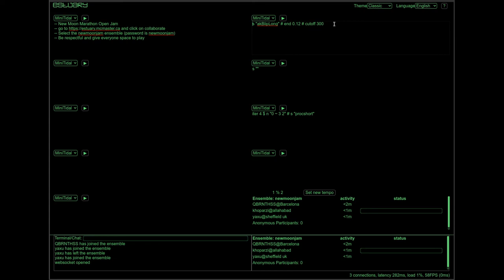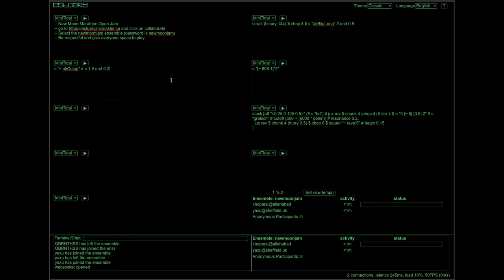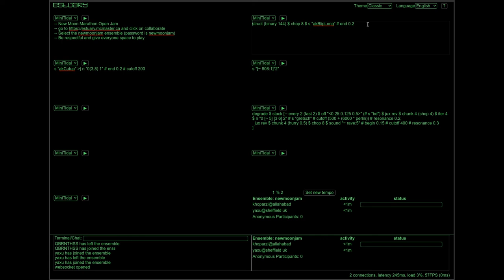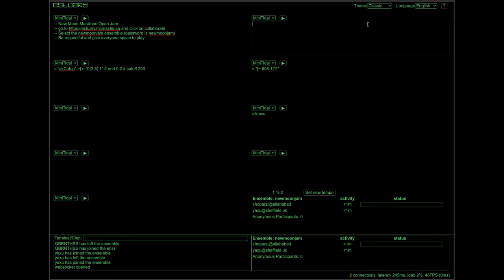New Moon Stream 2020 - Open Jam on Estuary - 2020-08-19 09:00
New Moon Stream 2020 live performance by Open Jam on Estuary from Everywhere